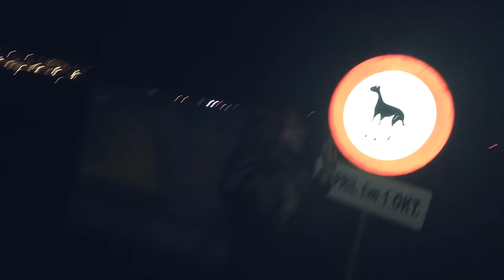OP PAD MET EMMA WAGEMANS ( part 1 ) | Bradley Braafhart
Samen met Emma Wagemans @emmawagemans, ga ik in de auto op pad om naar de McDonalds te gaan. ZE WORDT DRONKEN HERKEND? en in het donker gaan we naar het strand.